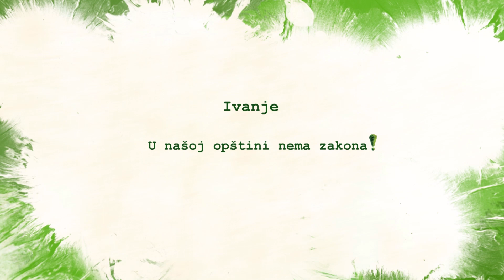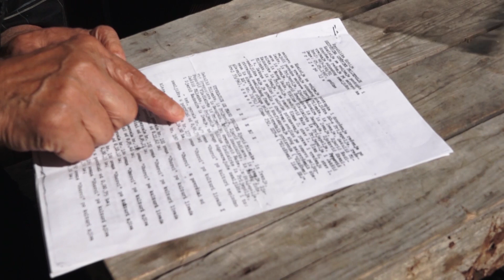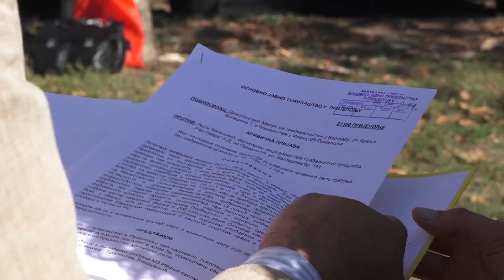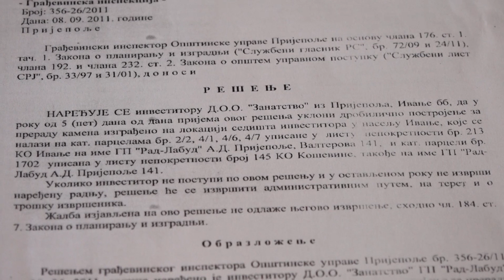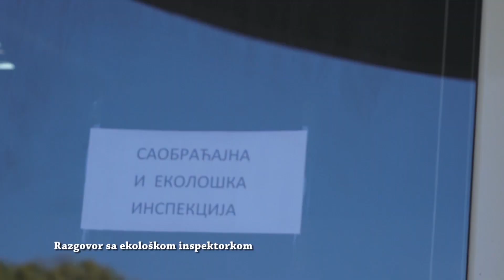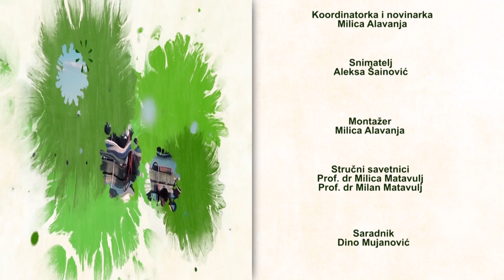Ivanje - U našoj opštini nema zakona